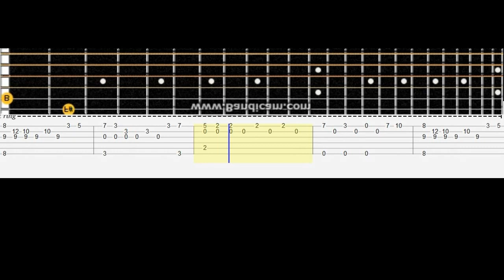Клава Кока Покинула Чат # на гитаре, табы, акустика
Клава Кока - Покинула Чат (Fingerstyle)